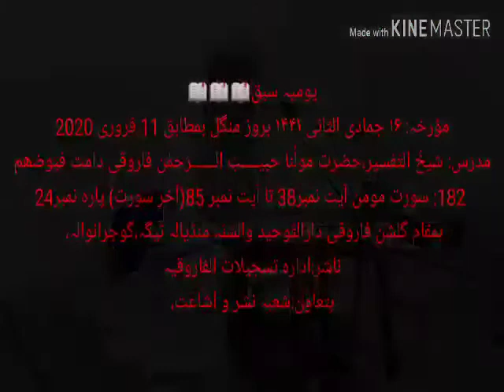یومیہ سبق📖📖📖 مؤرخہ: ۱۶ جمادی الثانی ١۴۴١ بروز منگل بمطابق 11 فروری 2020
یومیہ سبق📖📖📖
مؤرخہ: ۱۶ جمادی الثانی ١۴۴١ بروز منگل بمطابق 11 فروری 2020
مدرّس: شیخُ التّفسیر،حضرت مولٰنا حبیـــــبُ الـــــــرّحمٰن فاروقی دامت فیوضھم
 182: سورت مومن آیت نمبر38 تا آیت نمبر 85(آخرِ سورت) پارہ نمبر24
بمقام گلشنِ فاروقی دارالتّوحید والسّنّہ منڈیالہ تیگہ،گوجرانوالہ،
ناشر:ادارہ تسجیلات الفاروقیہ
بتعاون:شعبہ نشر و اشاعت،